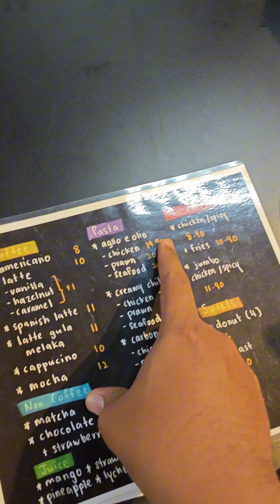Kenapa kena tukar nama?